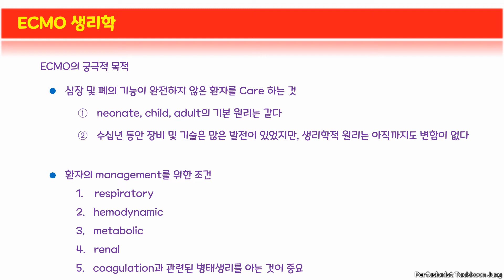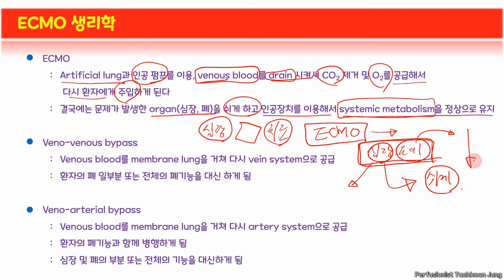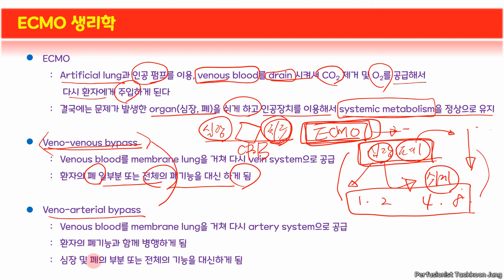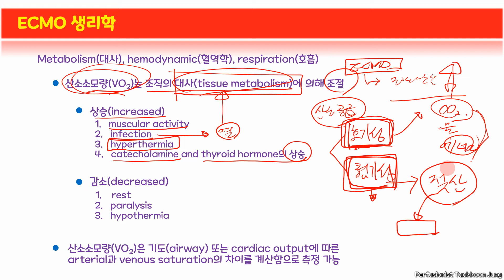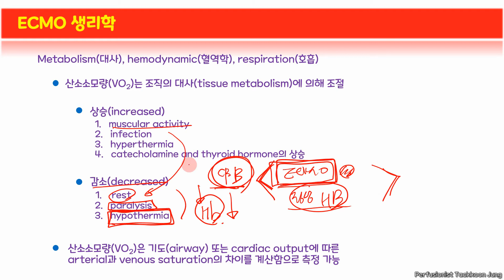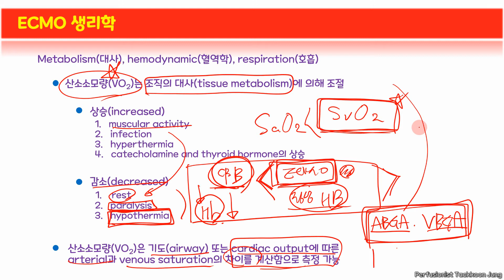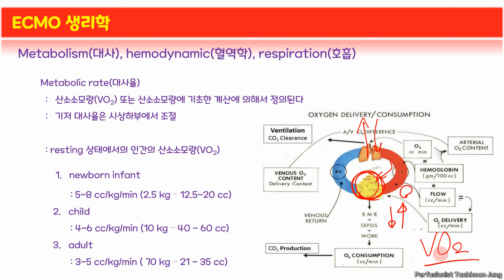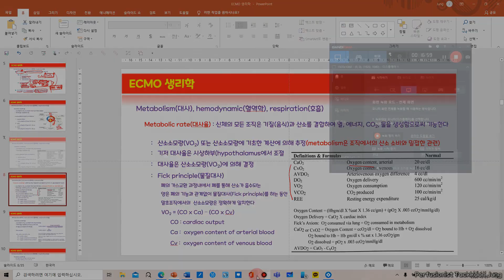EXTRACORPOREAL MEMBRANE OXYGENATION(ECMO) PART 2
ECMO 운영을 위해서는 여러가지 지식이 필요할 것입니다.
그 중에서 가장 중요한 것은 ECMO를 운용하는동안 생리학을 이해하는 것이라 생각합니다.
이번 동영상에서는 ECMO 생리학과 관련하여 기본적인 이론에 대해서
말씀 드릴려고 합니다.